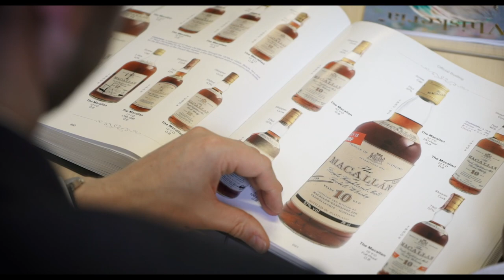The truth about whisky investment: why cask investment isn't comparable to shares or property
Whisky investment differs from other investments, such as shares or property.

Before you buy a cask investment you should know why whisky investment is more like buying bricks and mortar than it is like buying a property. Watch this guide to ensure whisky casks are the right investment for you.

Part of the Whisky Cask Investment Video Guide series from Mark Littler LTD.